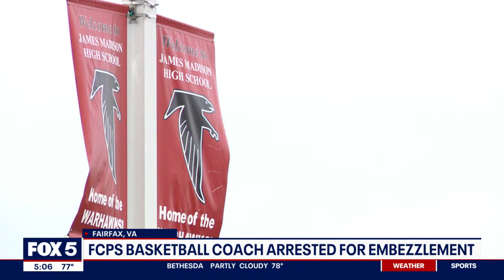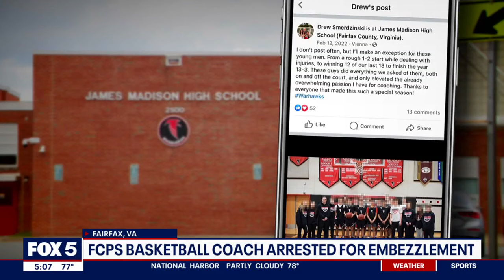FCPS basketball coach arrested for embezzlement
A Fairfax County Public Schools basketball coach has been charged with embezzlement. The suspect has been identified as 33-year-old Drew Smerdzinski of Herndon.